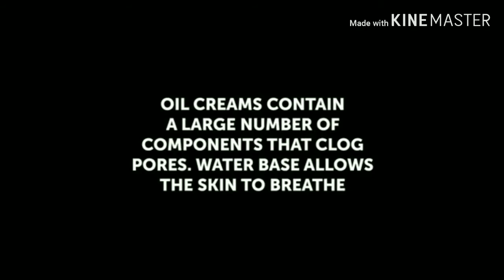Water VS Oil Based Foundation